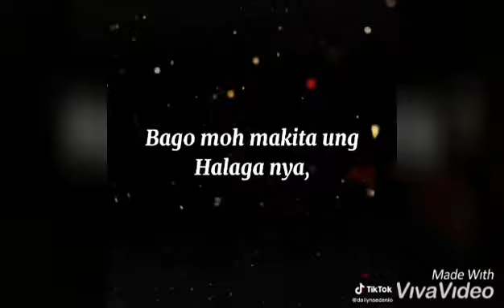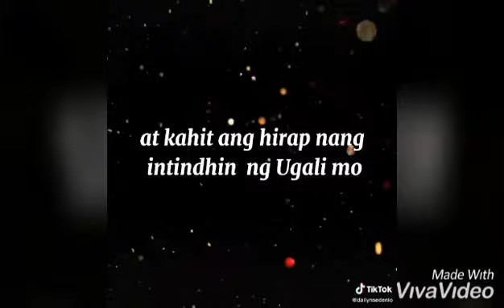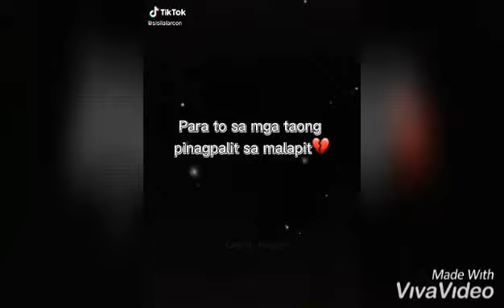Hugot compilation sana magustohan niyo❤😥